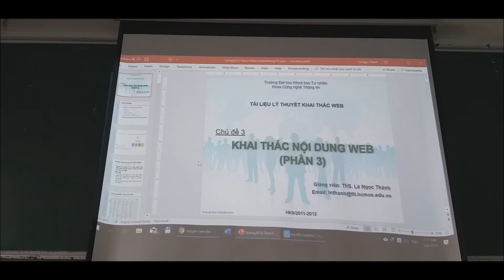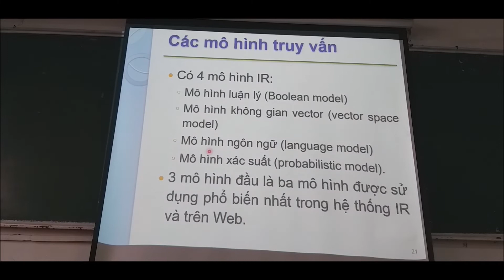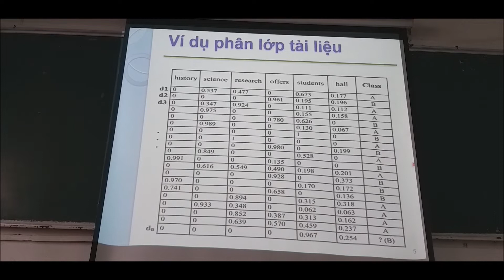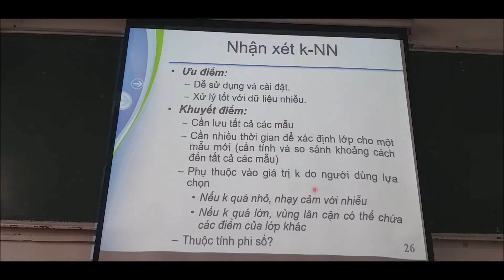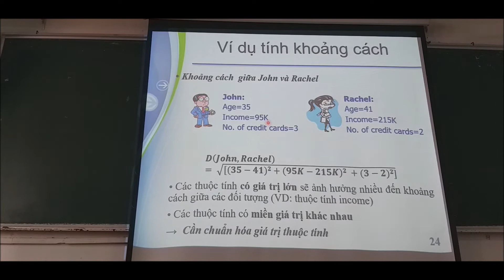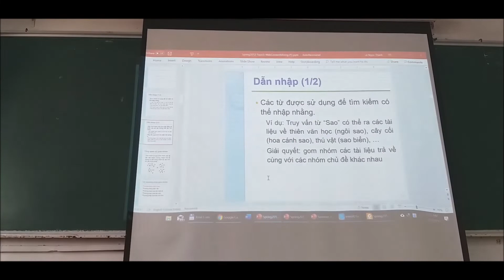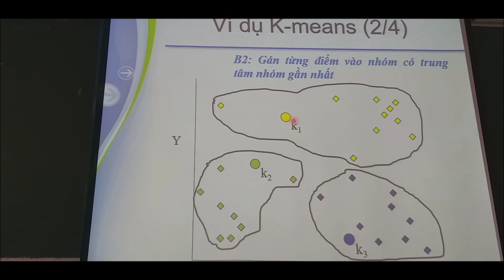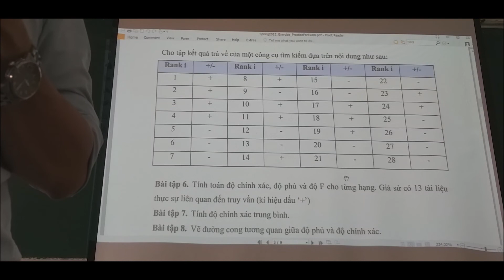Data mining Khai thác nội dung Web P4 - KNN